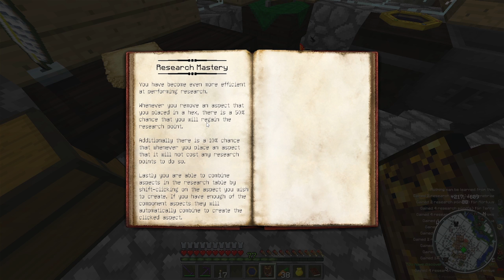PicklePack Magical 3 - Ep6 - Thaumcraft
Nouvelle série que sur Youtube :D
Like me